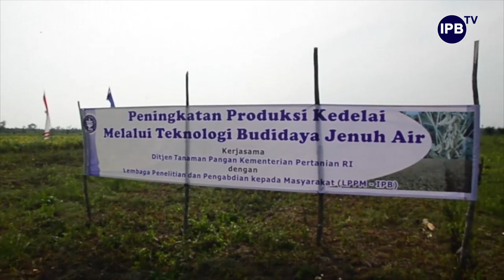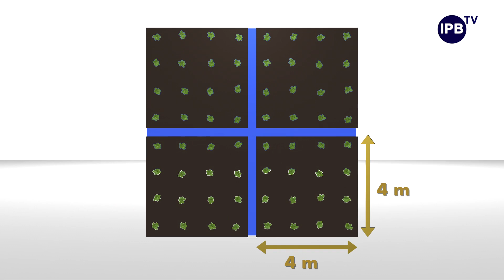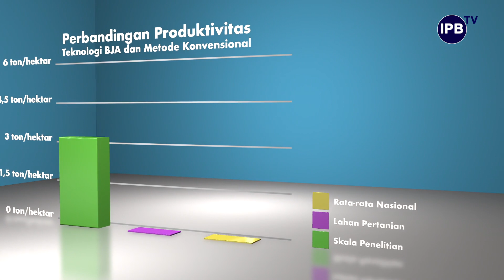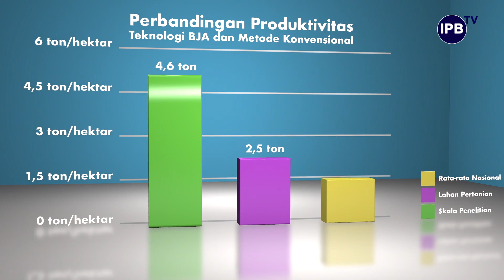IPB Pedia: Teknologi Budidaya Jenuh Air (BJA) Kedelai untuk Mengatasi Krisis Kedelai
Produktivitas kedelai dalam negeri saat ini tidak sebanding dengan tingginya konsumsi masyarakat sehingga terpaksa di impor. IPB University berhasil menemukan teknologi budidaya kedelai yang cocok ditanam di lahan pasang surut. Teknologi tersebut berupa teknologi budidaya jenuh air (BJA) kedelai.  Menurut Prof.Dr. Munif Ghulamahdi Pakar Kedelai dan Guru Besar Ekofisiologi IPB University, BJA adalah sistem penanaman kedelai dengan memberikan irigasi secara terus menerus di bawah permukaan tanah sehingga lapisan di bawah permukaan akar jenuh air.  Beliau juga telah membuktikan teknologi BJA dapat meminimalisir sifat negatif dari lahan pasang surut. Sifat negatif pasang surut adalah adanya pirit yang jika ditanam dengan cara konvensional akan menyebabkan pirit teroksidasi sehingga pH tanah menjadi rendah, akhirnya aluminium kelarutannya meningkat yang menyebabkan racun pada kedelai  Disamping itu intensitas radiasi matahari di  lahan pasang surut cukup tinggi yang akan meningkatkan proses fotosintesis tanaman jika air dan pupuk dalam kondisi cukup. Dengan demikian, teknologi BJA layak dikembangkan untuk perluasan areal tanam kedelai.